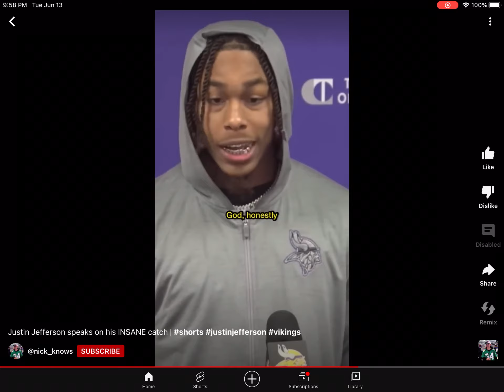Justin Jefferson’s one handed catch!